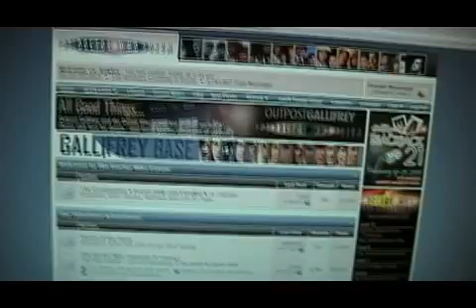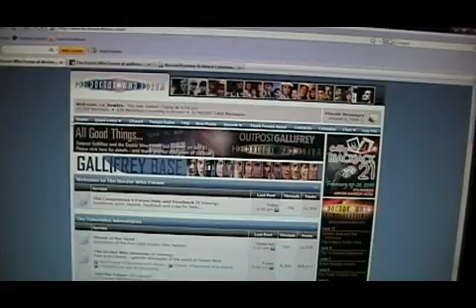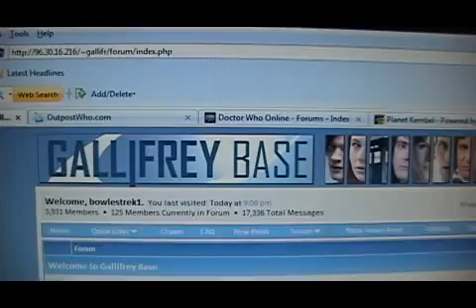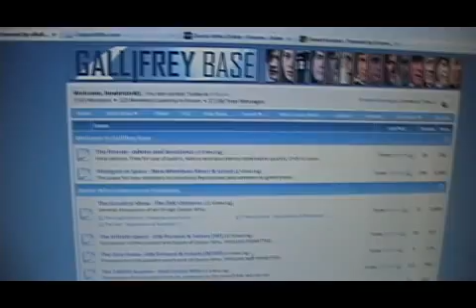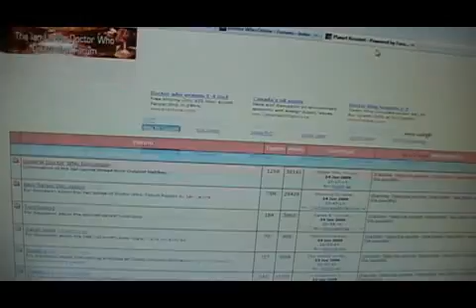Gallifrey Base and other good Doctor Who forums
With the end of The Doctor Who Forum (formerly Outpost Gallifrey) I thought I'd show some other great forums including its successor Gallifrey Base.